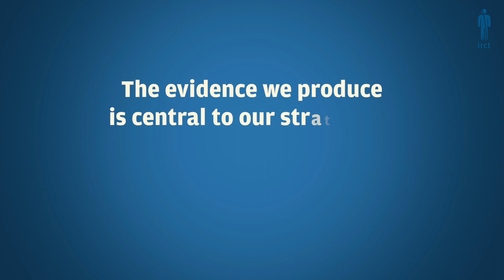Compelling Evidence: How is Torture Documentation Important to Court Procedure?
Speakers:
James Lin, Istanbul Protocol Programme Coordinator, IRCT
Roberto Frifrini, Advocacy Officer, IRCT
Dr Uju Agomoh, Executive Director, PRAWA
Lela Tsiskarishvili, Executive Director, GCRT
Dr Djordje Alempijevic, Head of Forensic Medicine, University of Belgrade